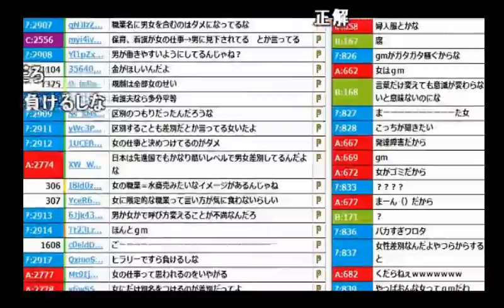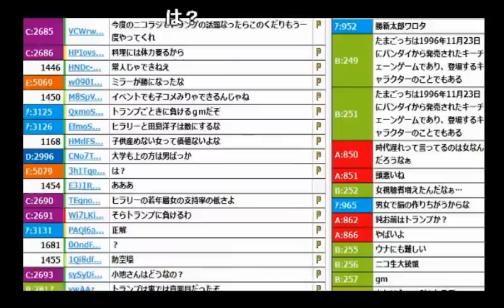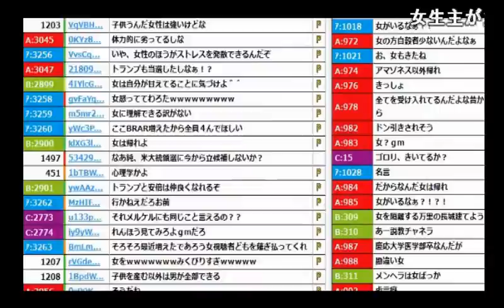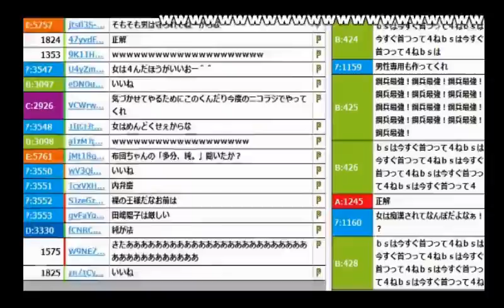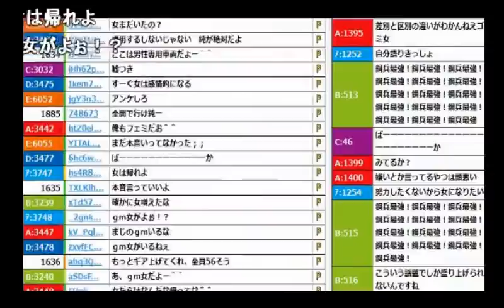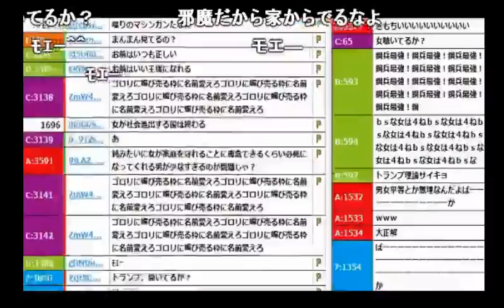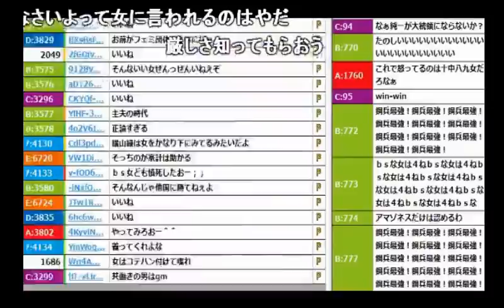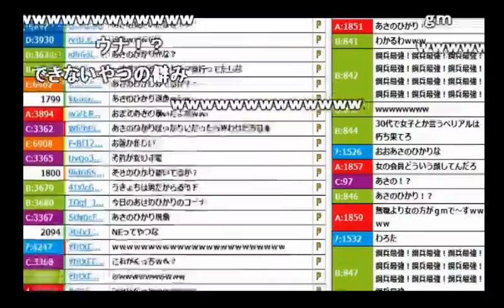ニコ生ﾁｬﾝﾋﾟｮﾝ「うんこちゃん」が正論しか言わなかった生放送【2016/11/09】